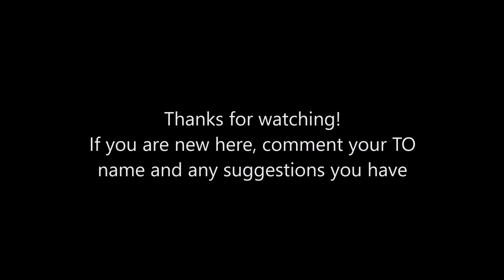Gameplay Video #19 XPBP Featuring dylan901 and GeoMoon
Dylan, I finally got it up for you